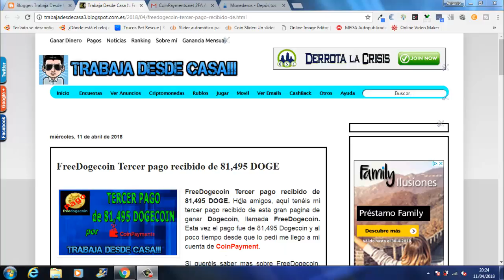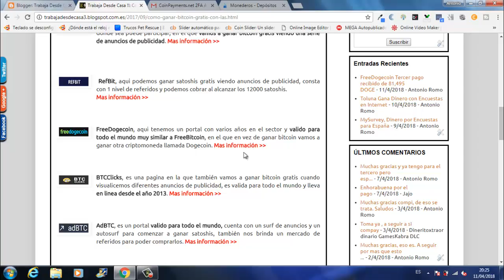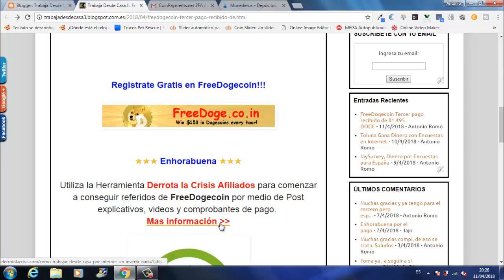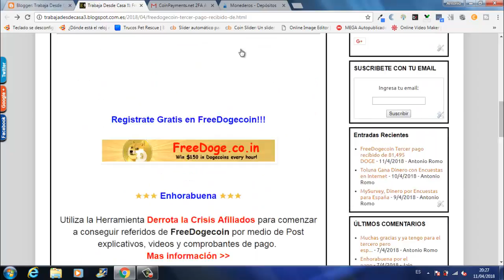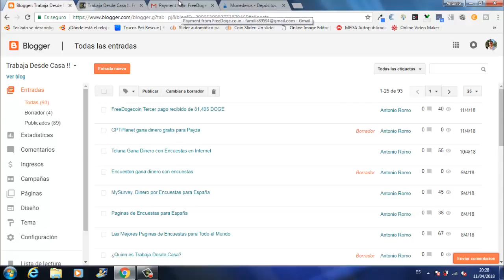FreeDogecoin la Mejor Pagina para Ganar Dogecoin GRATIS |Tercer Pago CoinPayment| Trabaja Desde Casa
Hola amigos, aquí tenéis mi tercer pago recibido de esta gran pagina de GanarDogecoin, llamada FreeDogecoin. Esta vez el pago fue de 81,495 Dogecoin, lo pedí y al poco tiempo me llego a mi cuenta de CoinPayment.